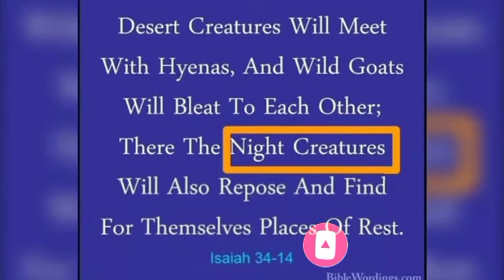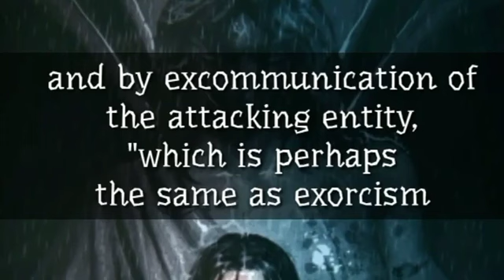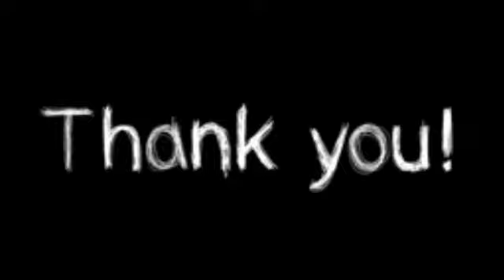WARNING : Saya Kyu Hota Hai | Incubus And Succubus Demons Explained in Hindi.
Imagine you are sleeping, and suddenly you wake up and see a figure hovering over you. You are not able to move your body. The only thing you can do is stare at the figure. Pretty scary, right? What if I say this condition is nothing but a sleep disorder. And which sleep disorder am I talking about? Watch this video to know the same.

And Incubus and succubus Demons Are Responsible of Sleep Paralysis

PLEASE .